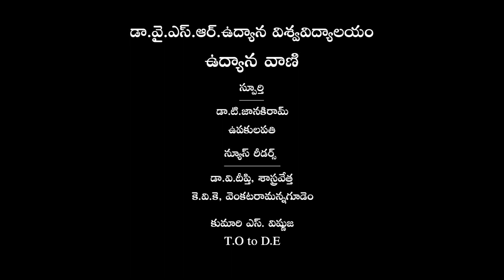Dr.YSRHU Udyana Vani (16 Feb, 2021)